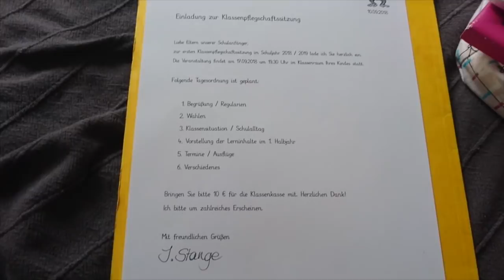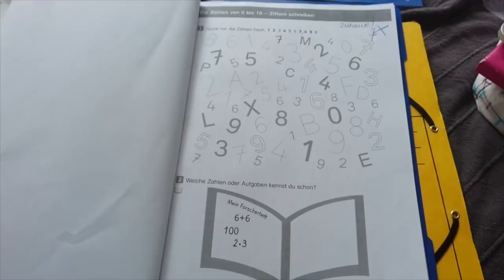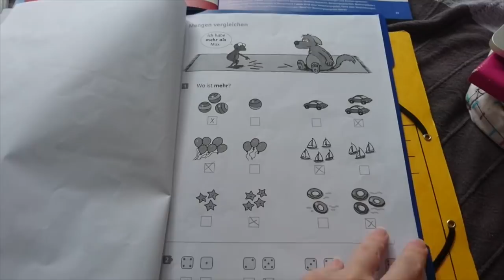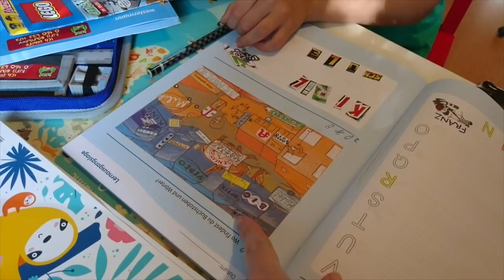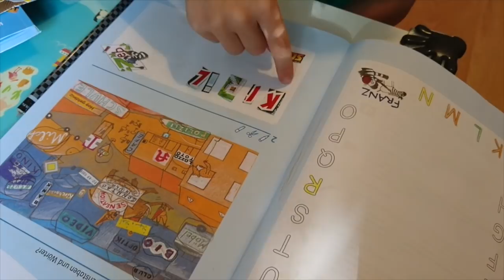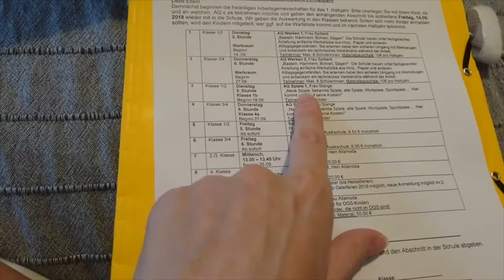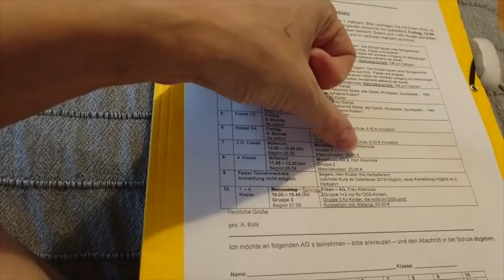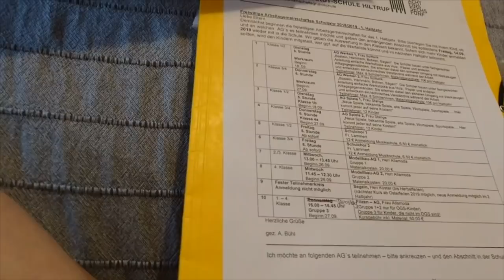ГЕРМАНИЯ. БУДЕМ ПРОДЛЕВАТЬ. ТУПЛЮ НА УРОКАХ. САМОЙ ИНТЕРЕСНО.